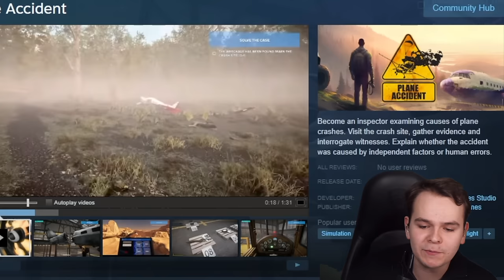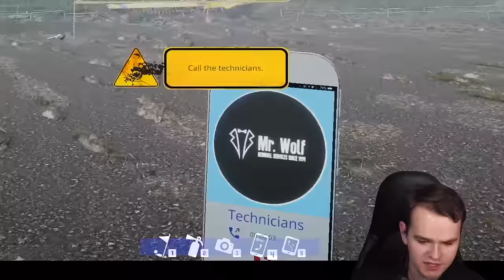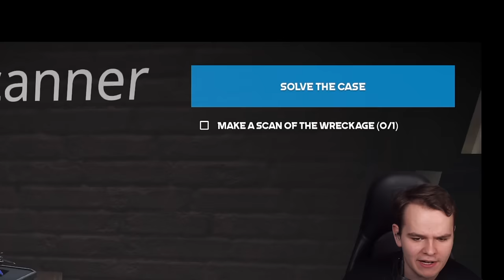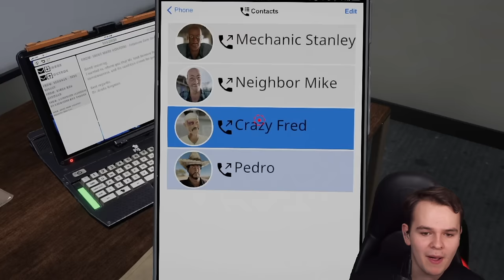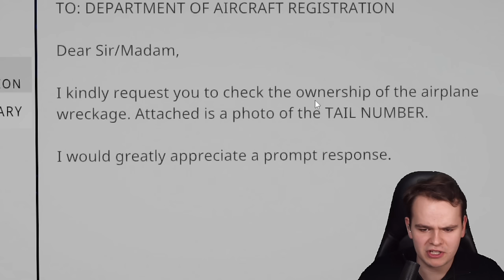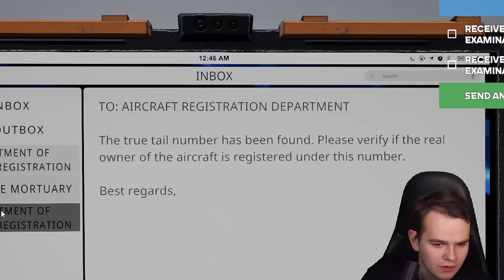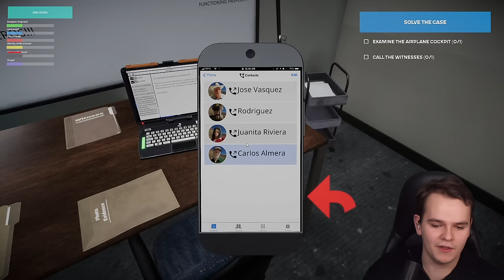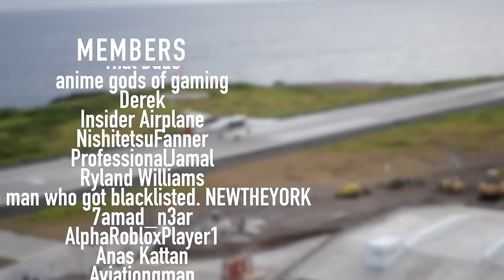Solving The MYSTERIOUS Plane Crash - Accident Investigator SIM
Today's Video: Solving The MYSTERIOUS Plane Crash - Accident Investigator SIM

PC:
16" MacBookPro for editing.

©Swiss001 2021